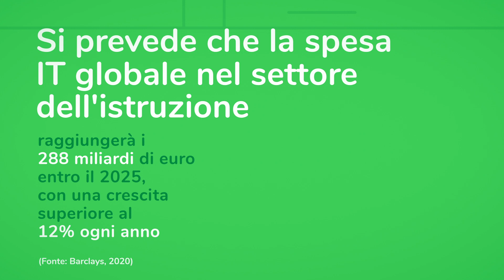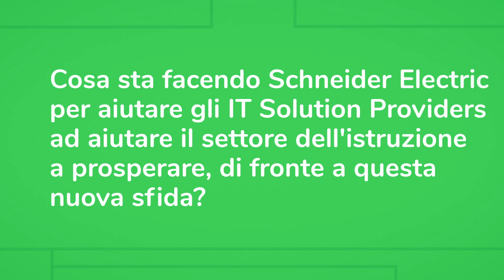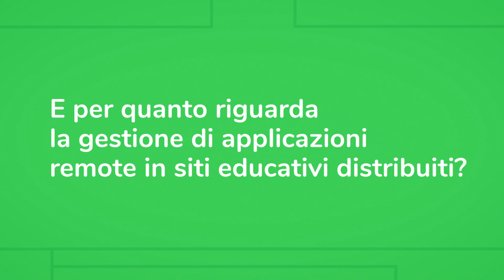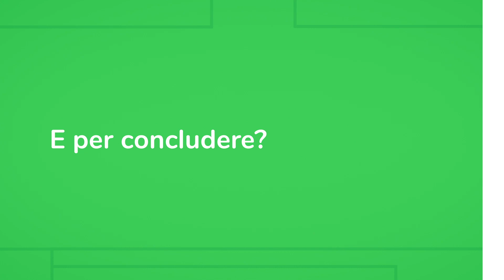Edge Computing per l'Istruzione: Una opportunità di crescita per gli IT Solution Providers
Karin Hernik, Direttore del canale IT DACH Schneider Electric, discute dell'impatto della trasformazione digitale sull'istruzione, delle sfide che implica e di ciò che Schneider Electric sta facendo per aiutare i fornitori di soluzioni IT ad aiutare il settore dell'istruzione a prosperare, di fronte a questa nuova sfida. Scopri un'infrastruttura IT affidabile, gestita e monitorata per mantenere le aule online!

Scopri di più sulle soluzioni di Schneider Electric Edge Computing per l'Istruzione qui

Unisciti subito al Programma dedicato agli IT Solution Provider Schneider Electric